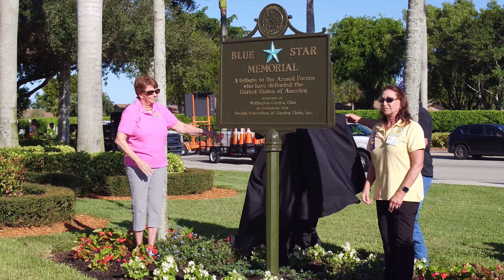Wellington Unveils New Blue Star Memorial Marker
The Wellington Garden Club unveiled the Village's new Blue Star Memorial Market at Wellington's Veterans Memorial.